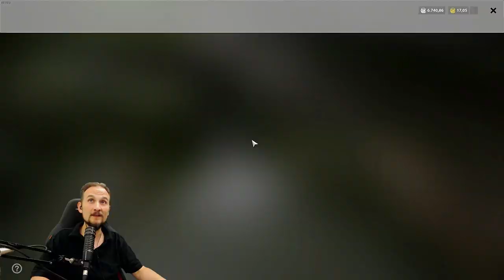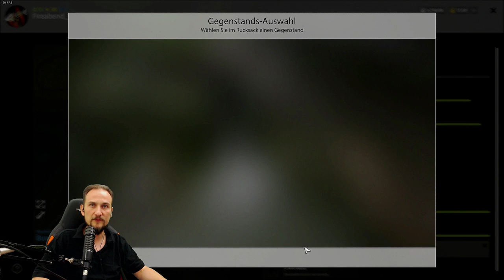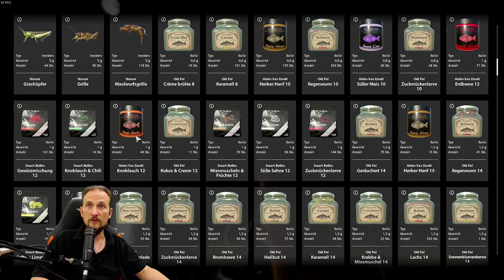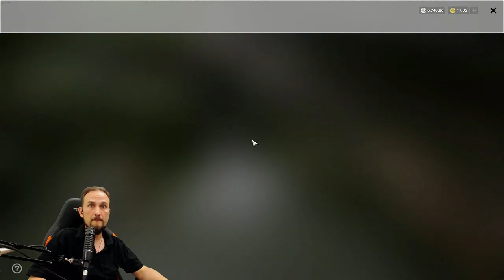RUSSIAN FISHING 4 #47 Auf OstBrasse